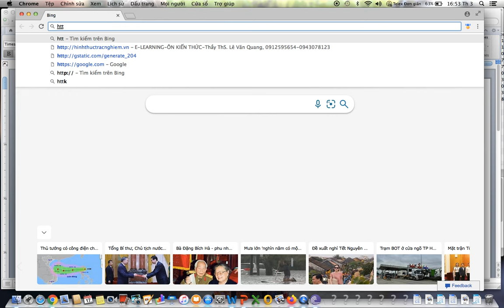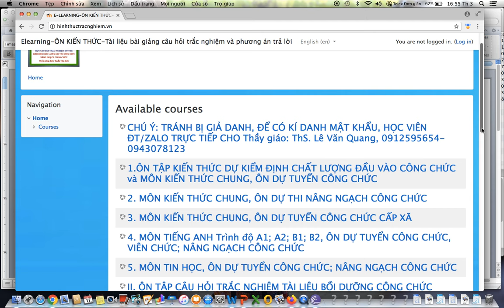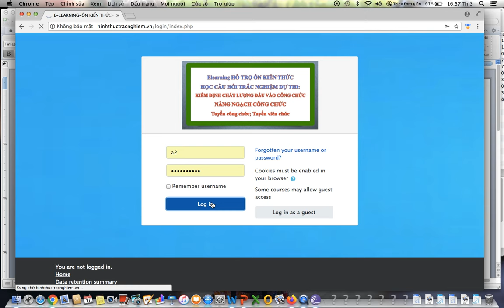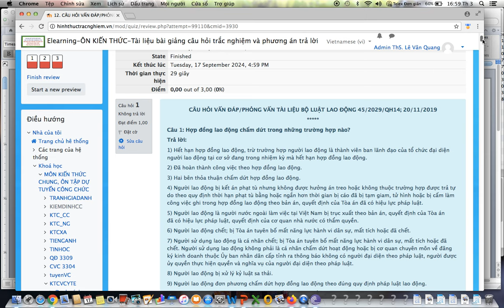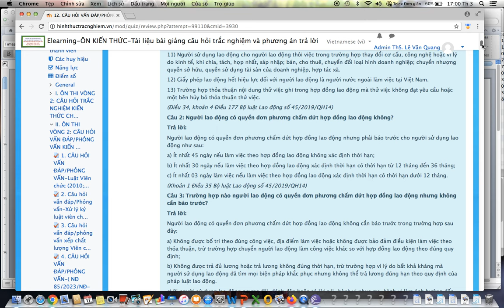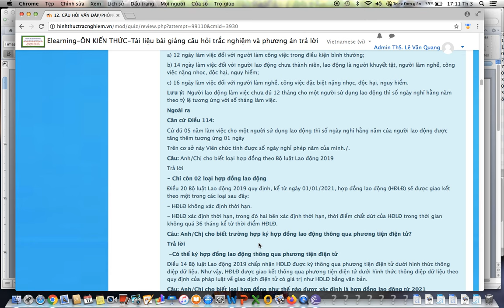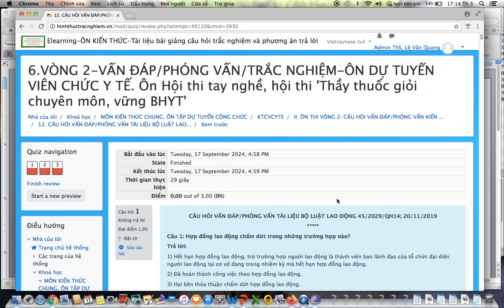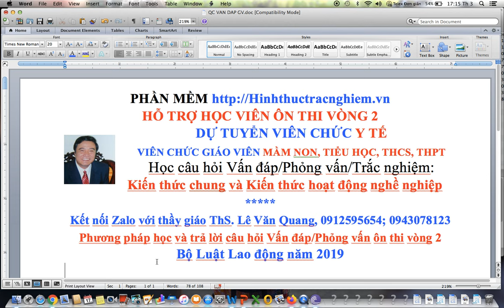Vòng 2: Vấn đáp-Dự tuyển Viên chức y tế, Viên chức đơn vị sự nghiệp công lập-Luật Lao động